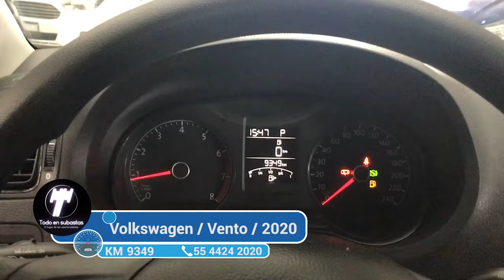Volkswagen / Vento / 2020 - 3633